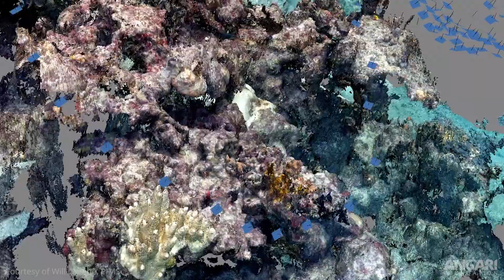"It's all of my passions aligned into one really cool job!" | Scientist Spotlight feat. Will Greene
Scientist Will Greene describes how his childhood and past experiences have led him to where he is today. His now dream job at Perry Institute for Marine Science (PIMS) allows him to combine so many of his interests - SCUBA diving, photography, computer science and technology - in the larger effort to monitor and save coral reefs.

For more information on Will's work at Perry Institute for Marine Science,